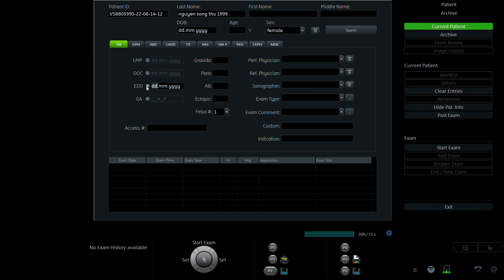NGUYỄN SONG THU 1999 P1